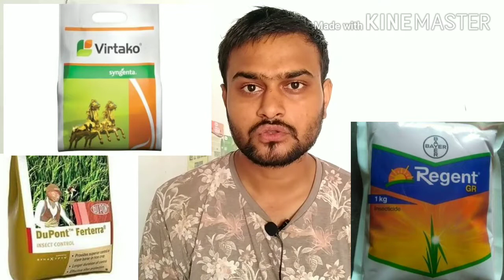क्या सही में कल्लो का फुटाव या ग्रोथ फरटेरा डालने से होता है ? Kalle Ka Futav Dhan Me@online kishan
hello kishan bhaiyo aaj ke video me aap क्या सही में कल्लो का फुटाव या ग्रोथ फरटेरा डालने से होता है ya nahi uski puri jaankari jaanne milegi to video dekho

video topic -

क्या सही में कल्लो का फुटाव या ग्रोथ फरटेरा डालने से होता है
dhan me kallo ka futav
dhan me kallo ka vikas kaise kare
dhan me kalle kaise badhaye
fertera daalne se kalle nikalte hai
fertera ki jankari
online kishan
kishan oniline
kishan
dhan
kansha ka vikash
dhan me kansha